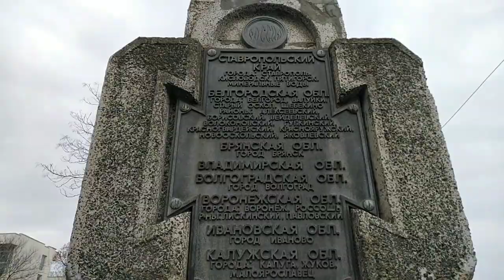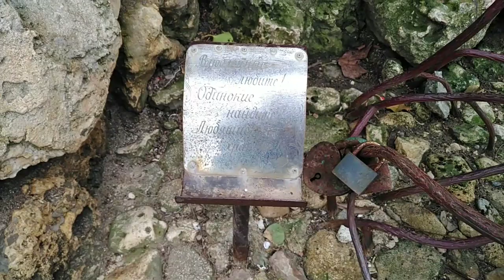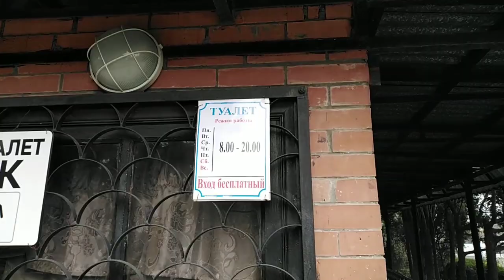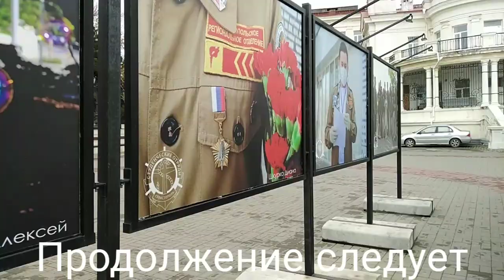Крым - Россия. Севастополь вернулся домой. Город весной. Апрель 2020год. 1ч.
Крым - Россия. Севастополь вернулся домой.
Город весной. Апрель 2021год.
Игорь Исаев-писатель и поэт. Сразу после референдума написал песню. Крым - Победа.
Рекомендую посмотреть :
Плейлист - Крым - 1 сезон.